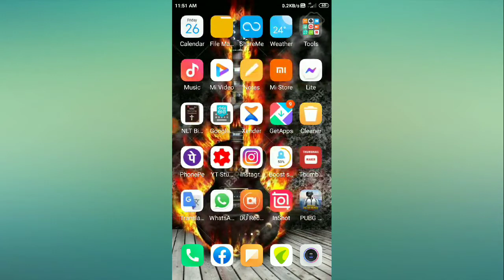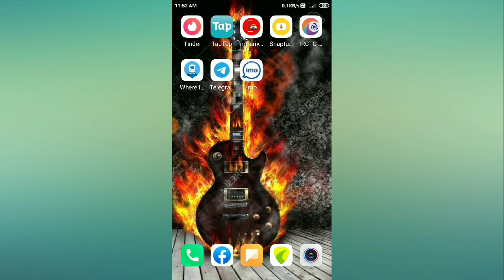How to enable vibrate mode in chat in imo app 2021